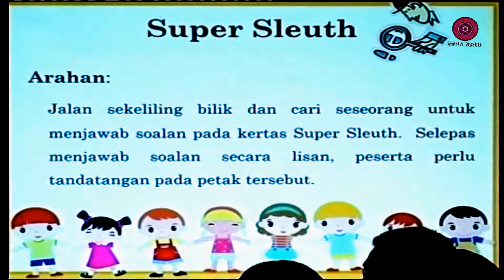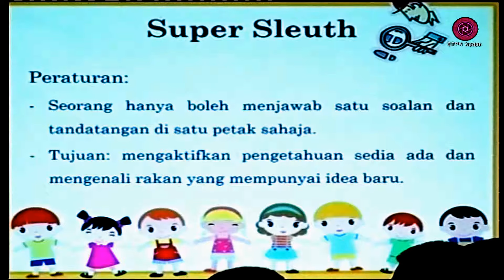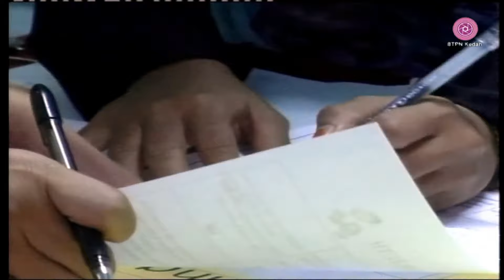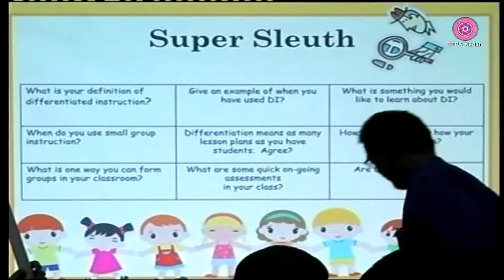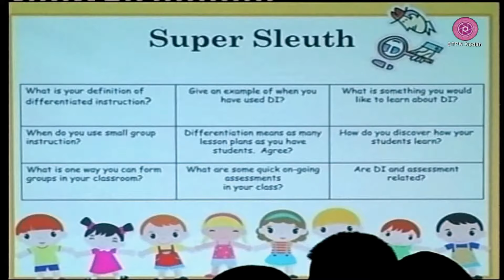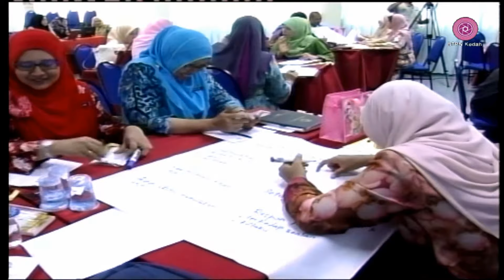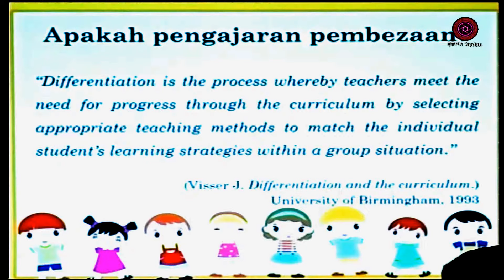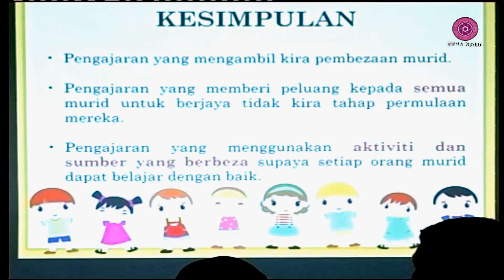BENGKEL BRAIN BASED LEARNING PPDKS 2017 SLOT 1 - PENGAJARAN PEMBEZAAN